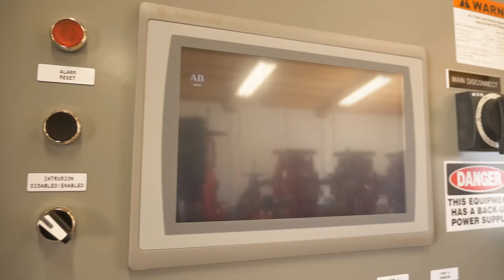Rogue Community College Booster Station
Romtec Utilities was asked to design and supply a booster pump station and control building for Rogue Community College in Grants Pass, Oregon to help with the expansion of their campus as they constructed a new Redwood Campus Science Center. RCC wanted to move from their well water systems to municipally supplied water. The booster station helped with this transition as it now supplies water to the entire campus and the new science building which is 17,200 square-feet.

The booster system is also supplying fire flow for the campus hydrants and sprinklers. As demand for water increases on the campus, the (3) smaller domestic pumps will sequentially turn on until they are unable to keep up with demand. At this point the NFPA rated fire pumps from Anvil Fire will turn on. Again, the (3) fire pumps will also turn on sequentially to keep up with demand. All RCC buildings have a powdered blue roof and aesthetic that the control building was built to match. The building also includes both heating and cooling.

The story and history of Romtec Utilities is that of a company who specializes in the design and supply of the best, most practical, most affordable, and most sophisticated site specific pumping systems available worldwide. We have completed hundreds of projects across the United States and have supplied packages for international installations. We love to talk about pumping systems of every type, shape, and size! Romtec Utilities - Pumping system design, manufacturing, and supply. for more information.